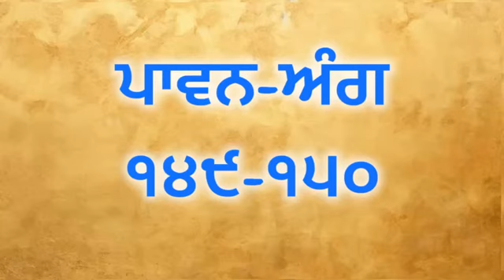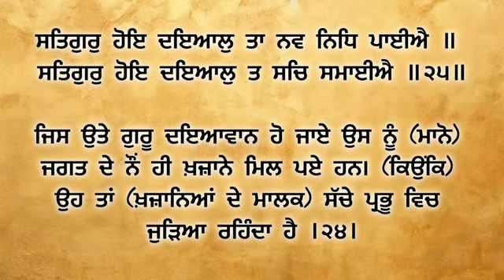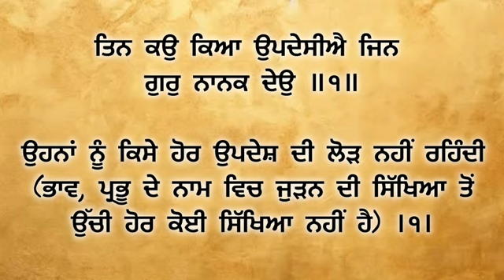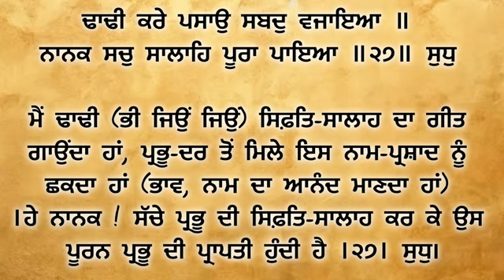ਅੰਗ 149 -150 ਆਓ ! ਸ਼ੁਧ ਗੁਰਬਾਣੀ ਉਚਾਰਣ ਸਿਖੀਏ। learn How to pronunciation Gurbani with meanings.